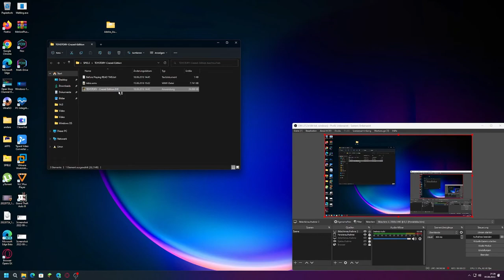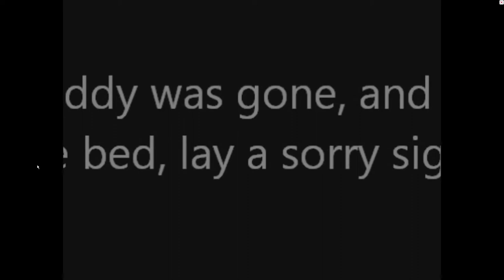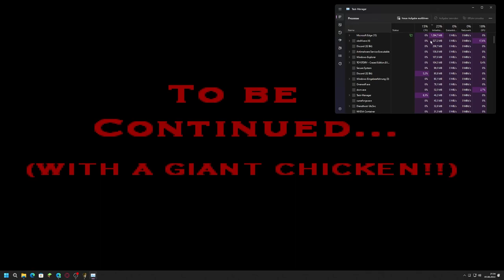TOYSTORY.exe Crazed Edition in REPLAY HD 1080p 60p